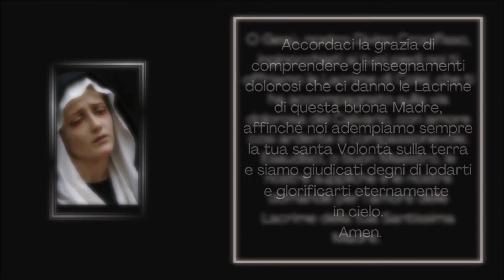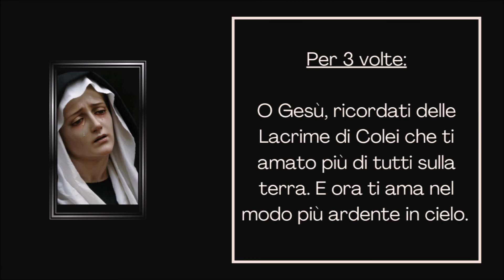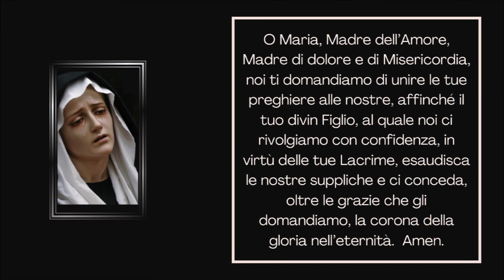Coroncina delle lacrime di Maria_per la conversione dei peccatori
Storia della coroncina 🌺

L'8 Novembre 1929, suor Amalia di Gesù Flagellato, missionaria brasiliana del Divin Crocifisso, stava pregando offrendo sé stessa per salvare la vita di una sua parente gravemente ammalata.

Improvvisamente udì una voce:
"Se vuoi ottenere questa grazia, domandala per le Lacrime di mia Madre. Tutto ciò che gli uomini mi domandano per quelle Lacrime sono obbligato a concederlo".

Avendo la suora domandato con quale formula dovesse pregare, le fu indicata l'invocazione: O Gesù, esaudisci le nostre suppliche e le nostre domande, per amore delle Lacrime della tua Santa Madre.

L'8 Marzo 1930, mentre stava inginocchiata davanti all'altare si sentì come sollevata e vide una Signora di meravigliosa bellezza: Le sue vesti erano color viola, un manto celeste le pendeva dalle spalle e un velo bianco le copriva il capo.

La Madonna sorridendo amabilmente, consegnò alla suora una corona i cui grani, bianchi come la neve, brillavano come il sole. La Vergine le disse:

"Ecco la corona delle mie Lacrime (..) Egli vuole che mi si onori in modo speciale con questa preghiera ed Egli accorderà a tutti quelli che reciteranno questa Corona e lo pregheranno in nome delle mie Lacrime, grandi grazie. Questa corona servirà ad ottenere conversione di molti peccatori e in modo particolare quella dei seguaci dello spiritismo. (..) Il demonio sarà vinto con questa Corona e il suo impero infernale sarà distrutto."

 La corona fu approvata dal Vescovo di Campinas.

Grazie Serena per la preziosa collaborazione